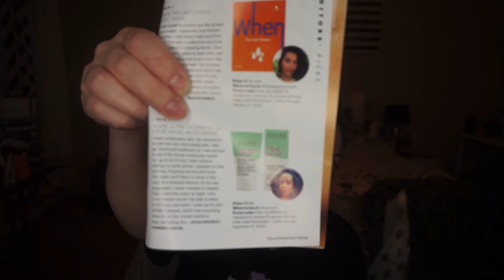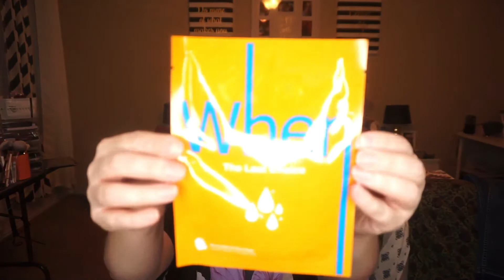November Allure Unboxing | Not happy & Why I’m canceling!!! | My honest thoughts!! 🤔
Happy Saturday 😊 here is my November Allure unboxing. I’m definitely not happy with the “ new and improved” box. I will be canceling. Let me know what you think and if your keeping your subscription.

✨SUBSCRIPTIONS 👇🏻

Seasonal box is free just pay the shipping $5.

Base box retails for $25 before taxes.
Premium box retails for $35 before taxes.

*Box is $15 a month before taxes.

*Box retails for $25 a month

❤️Follow Me❤️

dedesbeautyandmore?igshid=3h0dlvswm1wl

👉🏻If you like to get free products and like to do reviews sign up for free at Influenster.